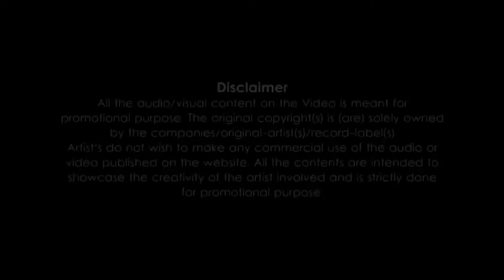Alone - Mashup I ft Alan Walker, The Chainsmokers Jubin & Vishal Mishra